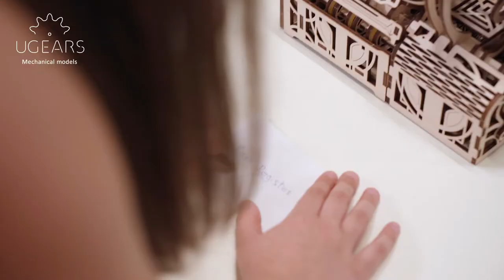UGEARS Cash Register - wooden mechanical puzzle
Designed as a vintage cash register, this assembling wooden model has coin and notes boxes. For extra-protection, they are secured with a code lock. You can update your code however you like using the code mechanism. To keep track of your finances the Cash Register is equipped with a counter and an automatic coin detector. The vintage Art Deco body of the model makes it an exquisite decorative detail to any interior, and welcome present for a friend or colleague. This clever mechanical model will help you to teach kids about counting in a simple and fun way.
Like all Ugears mechanical wooden models, the assembly of the Cash Register requires no glue or special tools. You can build it with your own hands from 405 parts.